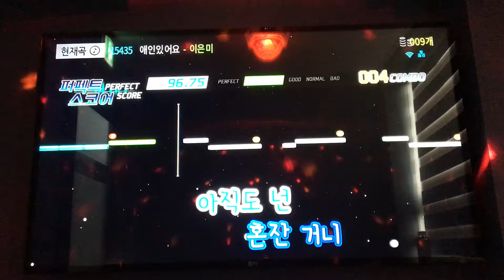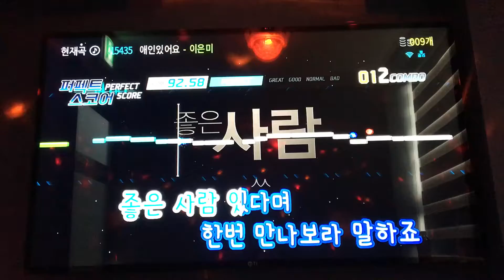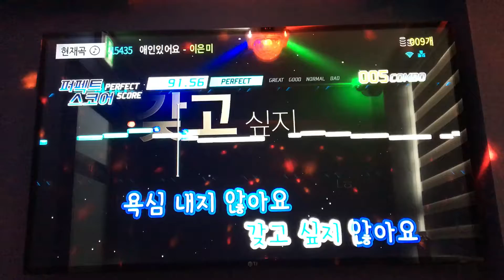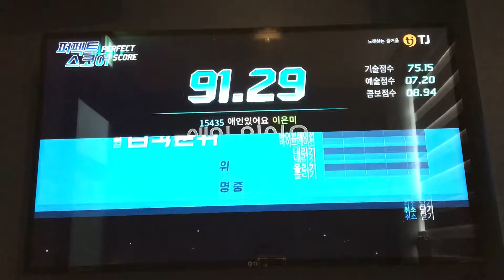느낌이 오는 음악(애인있어요-이은미) 노래 13차 도전 당신의 점수는?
노래 잘 들으셨다면 좋아요 / 구독 꾹~!!!
가수 이은미 의 애인있어요 에 삘이 꽂혀서 코인 노래방 돌진 13차 도전~!!!
100점 만점에 몇점~?!!!
퍼펙트스코어 모드 도전~!!!

19금 욕설, 포켓몬GO 다음으로 중독성 있는 코인노래방